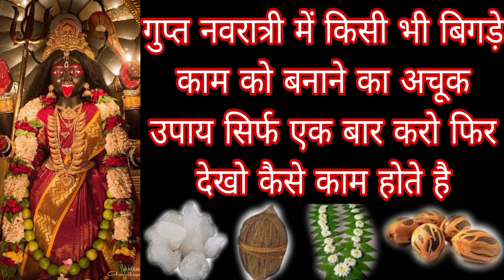गुप्त नवरात्री में किसी भी बिगड़े काम को बनाने का अचूक उपाय सिर्फ 1 बार करो फिर देखो कैसे काम होते है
गुप्त नवरात्री में किसी भी बिगड़े काम को बनाने का अचूक उपाय सिर्फ 1 बार करो फिर देखो कैसे काम होते है Mahakali Bhagat Gyan